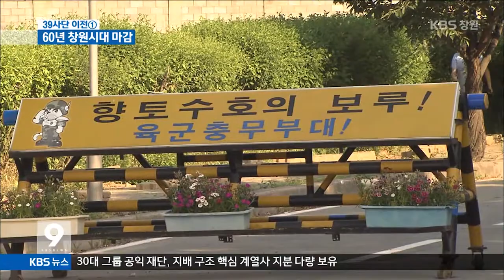[주요뉴스] KBS뉴스9 경남- 39사단이전① 함안이전... 60년 '창원시대' 마감 (2015.05.28,목)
창원시 한복판에 자리 잡고있던
육군 제39 보병사단이
오늘 함안으로 이사를 시작했습니다.
오랜 시간
창원의 역사와 함께했기에,
지역민의 아쉬움도 큽니다.
김준원 기자의 보도입니다.

... [중략] ...